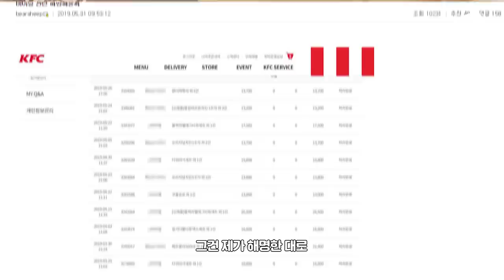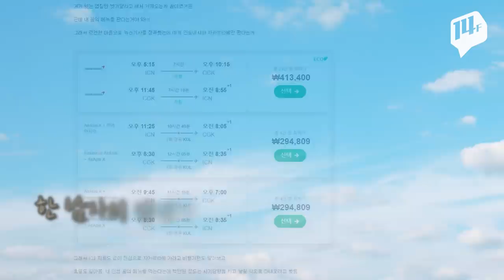★직접 인터뷰★ 바이럴 마케팅 논란의 ‘KFC 닭 껍질 빌런’ 직접 만나봤습니다!! (feat.눈물의 먹방) / 14F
19일부터 한정 판매되고 있는 KFC ‘닭껍질튀김’이 인싸템으로 떠오르고 있습니다. 한 치킨마니아의 요청으로 국내 출시가 성사됐다는 사실, 알고 계신가요? 이를 두고 바이럴 마케팅이다 VS 평범한 껍질사랑꾼이라는 논란이 끊이지 않았는데요. 그 진실.. 저희가 직접 만나서 들어봤습니닭!!!